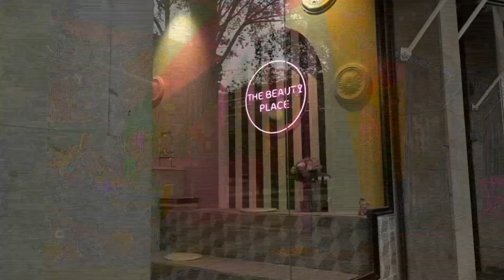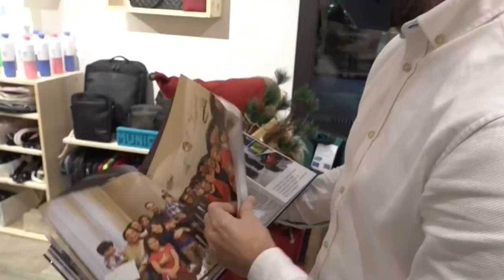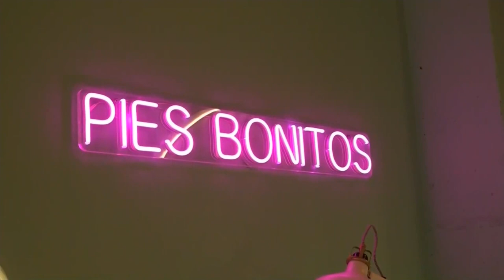Abrir negocios en mitad de la pandemia, un riesgo sólo para emprendedores osados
¡Visítenos!